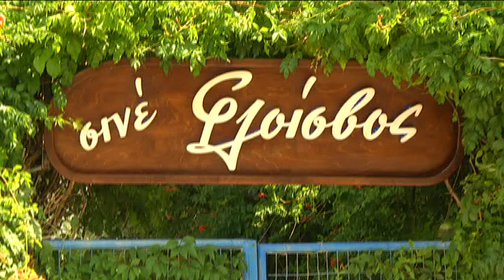Αγκάλιασαν και φέτος τον Φλοίσβο οι θεατές παρά τον κορονοϊό